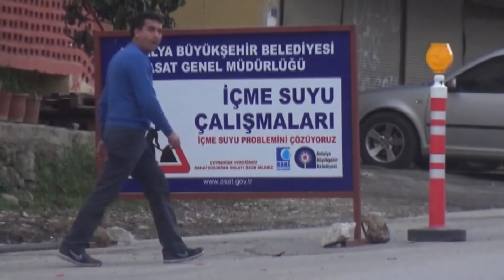‘SU ZAMMINI MİLLET İTTİFAKI YAPTI’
Alanya ve Antalya Büyükşehir Belediye Meclis üyesi ve Ak Parti sözcüsü Mehmet Ali Kiriş, pandemi sürecince gelen su faturaları konusunda eleştirilerini sürdürdü. Alanya Belediye meclisinde CHP sözcüsü Erkan Demirci ile yaşanan polemik sonrası su zammına hangi meclis üyelerinin destek verdiğini açıkladı.